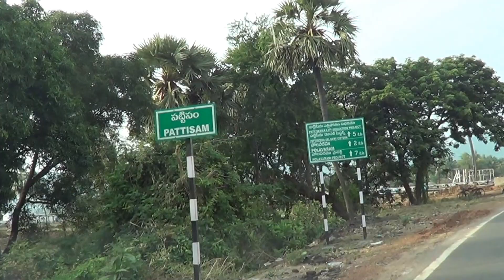Psttiseema Project Present Position as on 21.10.2016-West Godavari District-AP-India